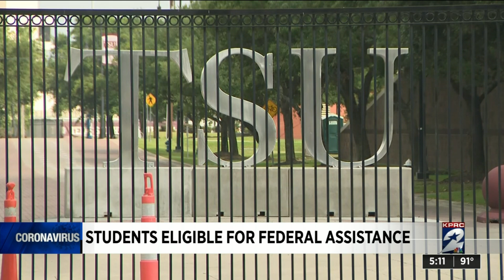Students eligible for federal assistance